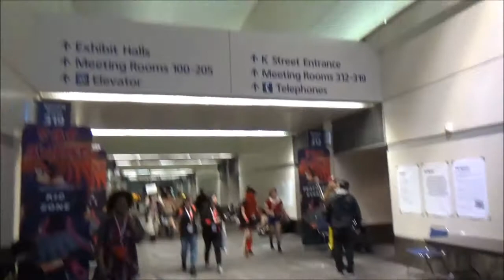Sacanime 2018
My time at Sacanime 2018 on Saturday.